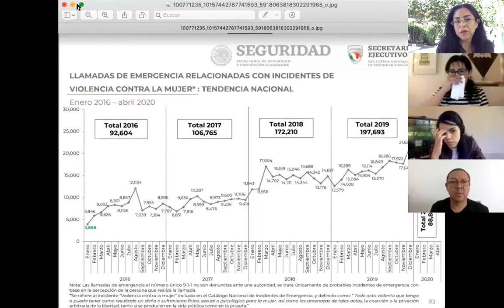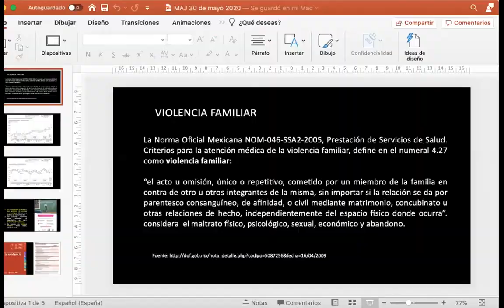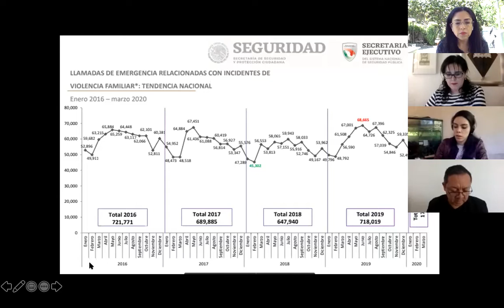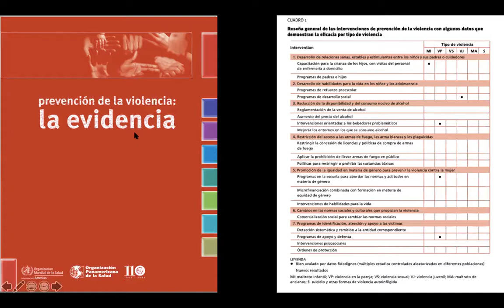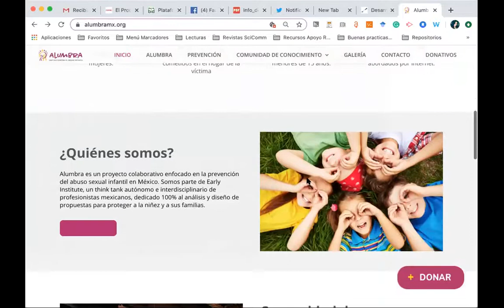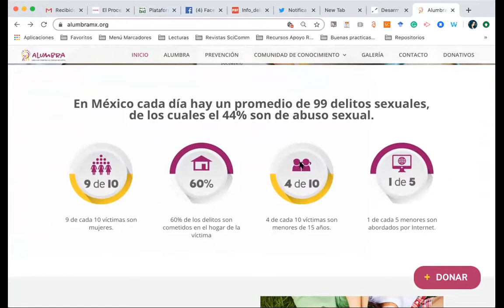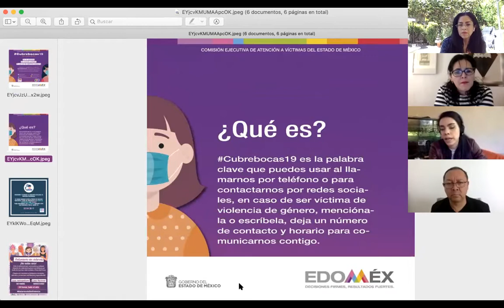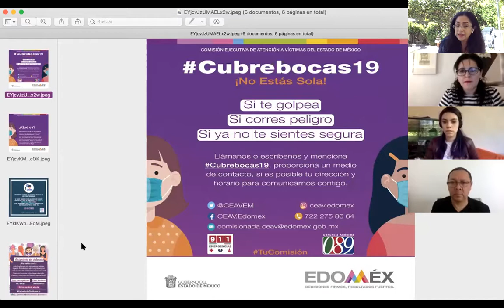4. Seminario VivirElConfinamiento: MeQuedoEnCasa: Violencia y Confinamiento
Dentro de los múltiples efectos derivados del confinamiento al que estamos orillados, en razón de la actual pandemia por COVID19, se encuentra la violencia de género e intrafamiliar.

El sábado 30 de mayo conversamos acerca de tres ejes temáticos:
1. Contexto general de la violencia de género: rostros, detonantes y vehículos
2. Contexto particular de la violencia intrafamiliar.
3. Estrategias de empoderamiento

En el seminario "Vivir en el confinamiento, internet como herramienta clave", abordamos temas serios en charlas breves sabatinas. En vivo se transmite desde la página de FaceBook de Ivett Tinoco García, y las grabaciones están disponibles este canal en Youtube.

Panelistas:
* Greta Díaz GV: Periodista y feminista, colabora con organizaciones civiles internacionales
* Alejandra Guerra: Abogada, especialista en perspectiva de género
* Mario Arroyo: Sociólogo, experto en política criminológica y políticas de seguridad

Comentan: Ivett Tinoco & Rosario Rogel
Modera: Arely Figueroa

Sesión 4. Mayo 30, 2020